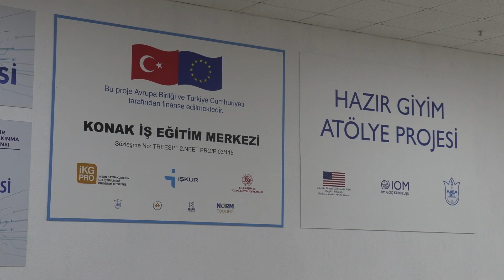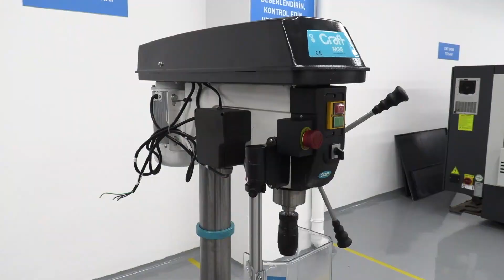Konak İş Eğitim Merkezine tam not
▶︎ Konak Belediye Başkanı ve İzmir Büyükşehir Belediye Başkan Aday Adayı Abdül Batur, Konak İş Eğitim Merkezi proje ortağı Norm Holding ve Norm Tooling yöneticileri ile projeye istihdam desteği veren TERBAY şirket temsilcileri, Konak Belediyesi’nin iş garantisi ve uluslararası sertifika imkânıyla başlattığı AB hibe destekli projesi Konak İş Eğitim Merkezini ziyaret ederek teorik ve uygulama sınıflarını yerinde inceledi.